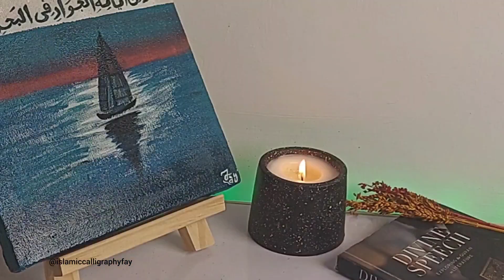First time trying Boho Art 💞 I love mixing Arabic Calligraphy Art & Painting